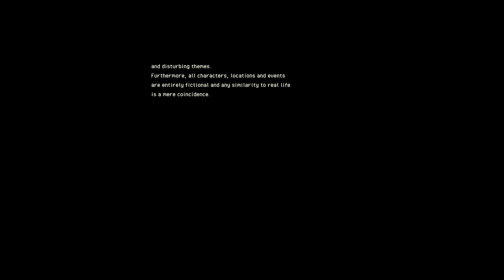The Sakabashira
by Axel Vejar Dossow